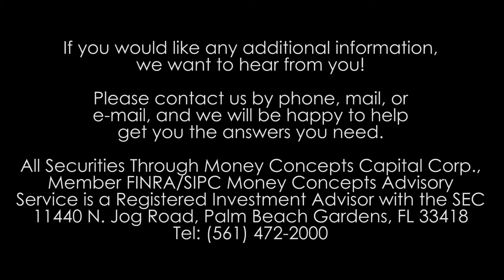Let Your Journey Begin Today